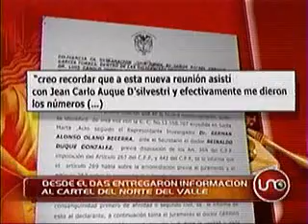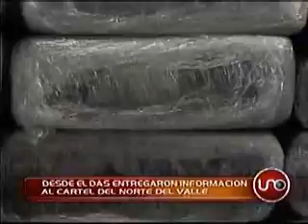Desde el DAS entregaron información cartel norte Valle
Noticia del 4 nov. 2007